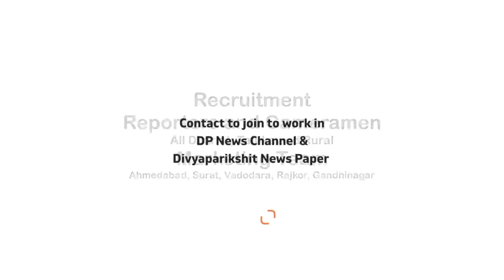Tharad News | થરાદ: દ્વારકા પ્રવાસ જતી વિદ્યાર્થીઓ ભરેલ બસ પલટી| Banaskantha News | Dpnews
About Video: થરાદના દાંતીયાથી દ્વારકા પ્રવાસ જતી વિદ્યાર્થીઓ ભરેલ બસ પલટી..

બસ પલટી ખાતા દાંતીયા પ્રાથમિક શાળાના 15 જેટલા વિદ્યાર્થીઓને નાની મોટી ઇજાઓ..

ઇજાગ્રસ્ત વિદ્યાર્થીઓને થરાદની રેફરલ હોસ્પિટલમાં ખસેડવામાં આવ્યા

દાંતીયા પ્રાથમિક શાળાના વિદ્યાર્થીઓ દ્વારકા પ્રવાસે જઈ રહ્યા હતા તે દરમિયાન પીલુડા નજીક બસ પલટી..